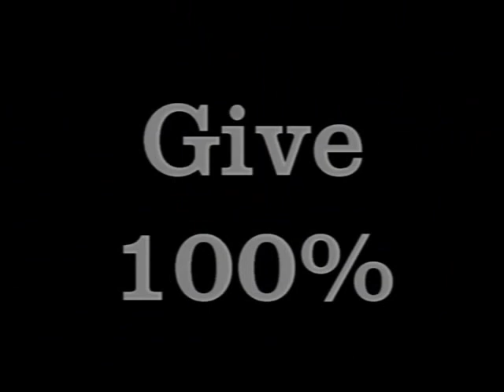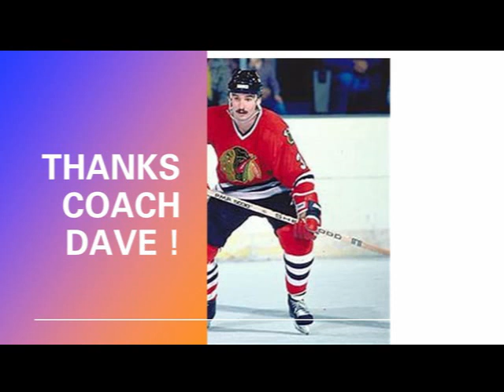Dave Feamster Give 100%